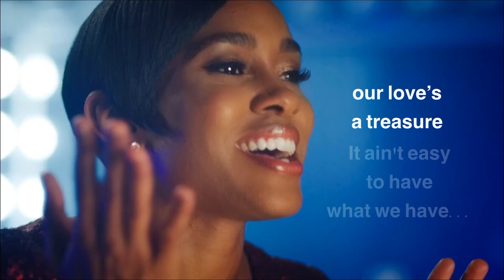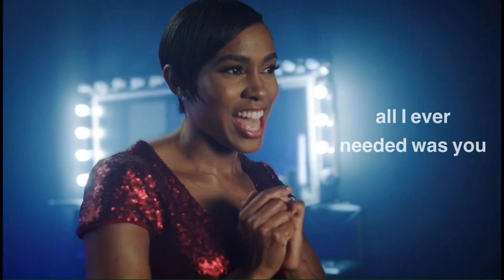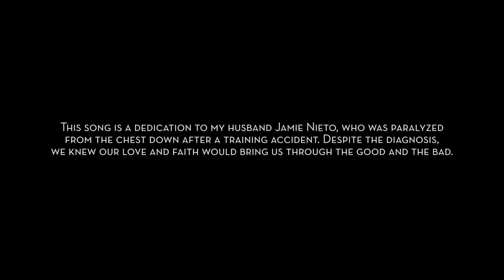Shevon - Through The Good & The Bad (OFFICIAL LYRICS)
A love song written by 2-Time Olympic Athlete, now recording artist, Shevon Nieto, for her husband, 2-Time Olympic athlete Jamie Nieto, who was paralyzed in a training accident.

Producer: Raising The Bar Entertainment